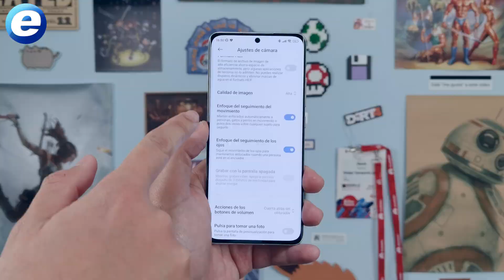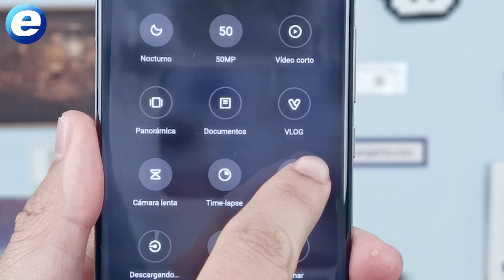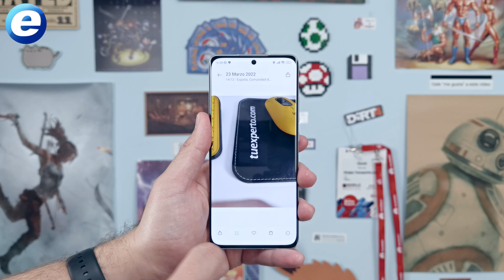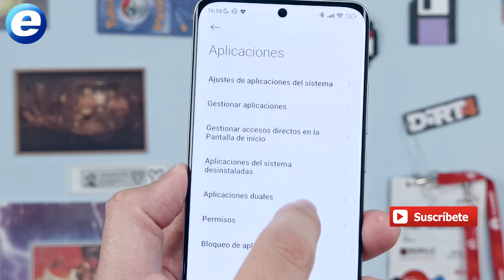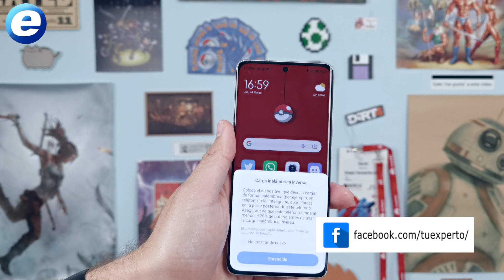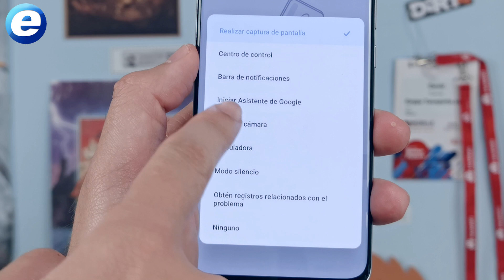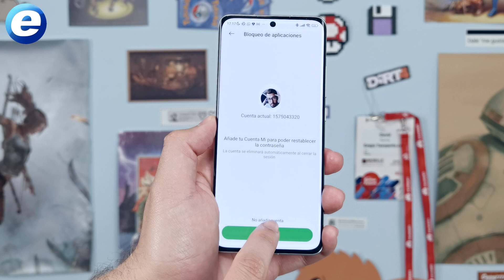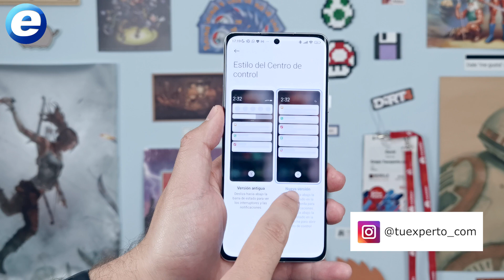TRUCOS PARA XIAOMI 12 Y XIAOMI 12 PRO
En este vídeo te mostramos 10 trucos para el Xiaomi 12 y el Xiaomi 12 Pro con los que sacarles el máximo partido.